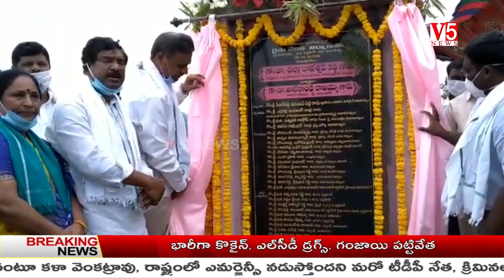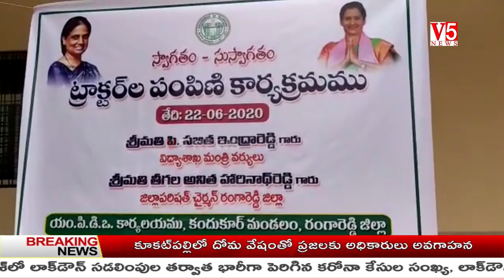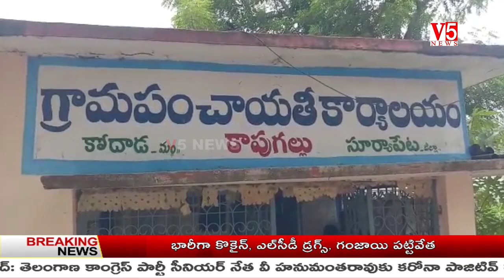V5 News 10pm Bulletin 22th June 2020 || V5 Telugu Breaking news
V5 News10pm Bulletin 22th June 2020 || V5 Telugu Breaking news